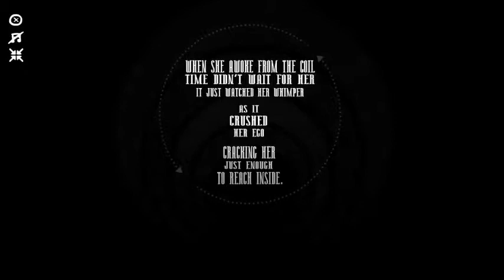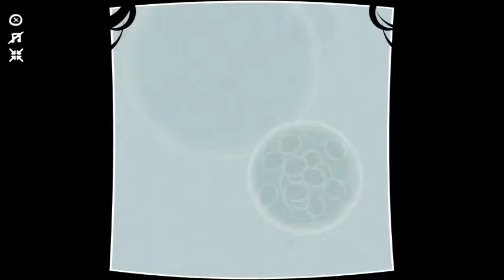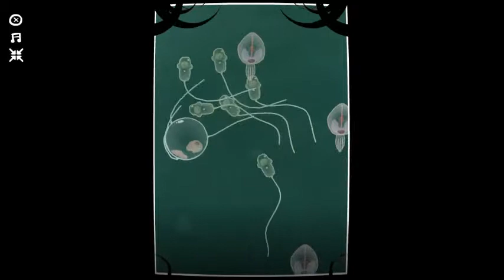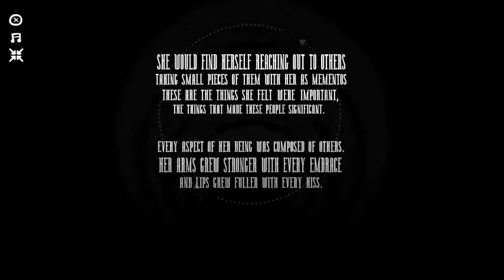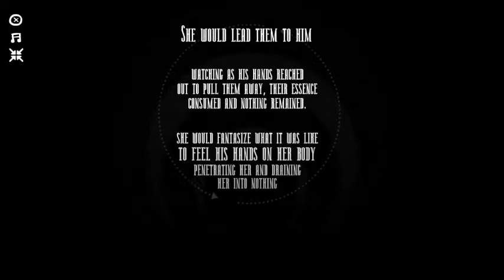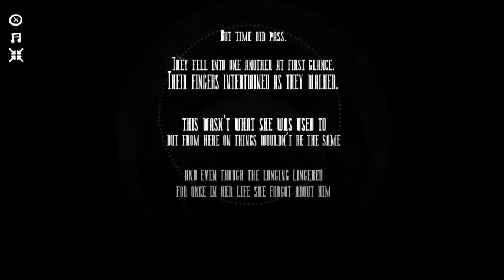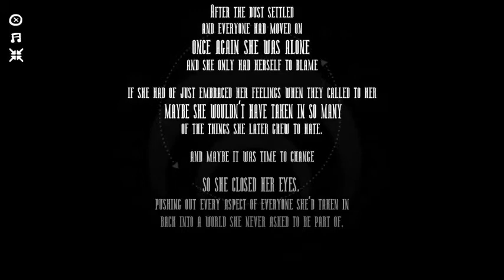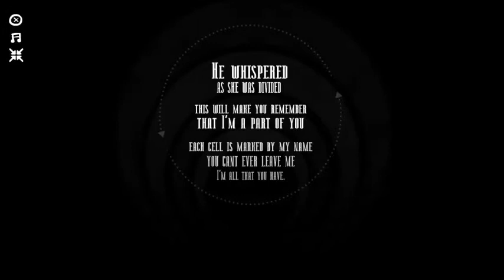The basement collection w/Shane - Coil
Matt's a Yippie bum queer